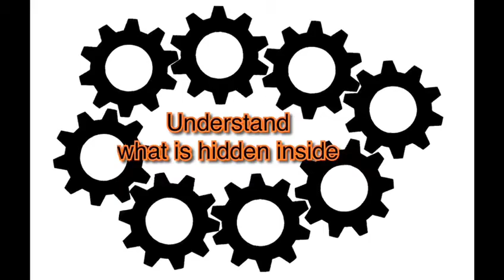How a team added 100% more resource without any cost.